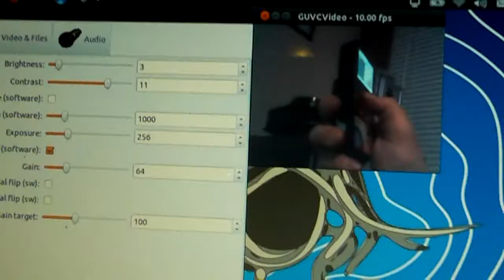Found My Old Webcam (Day 7 8/7/2011)